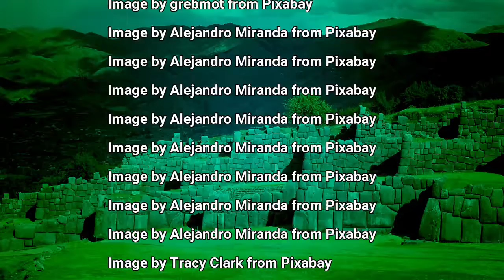Andean Tribulations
Song 3 of album MarioMiri 2019 (Vol. 3)